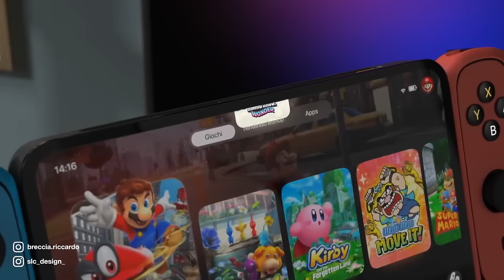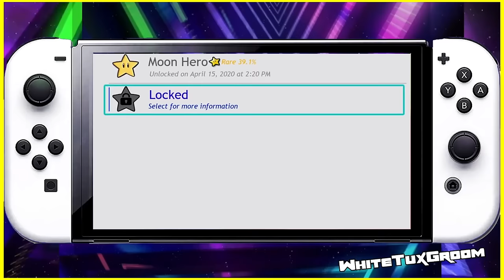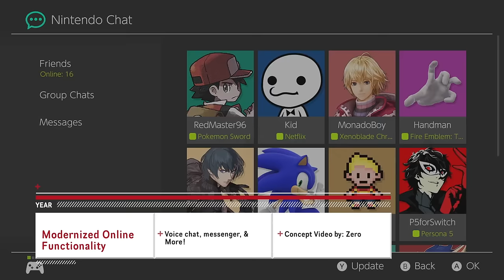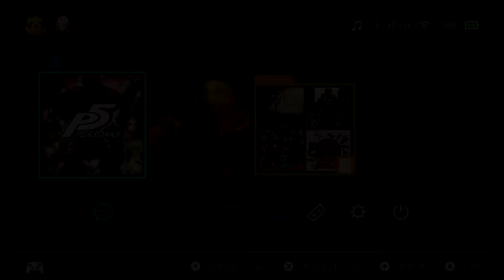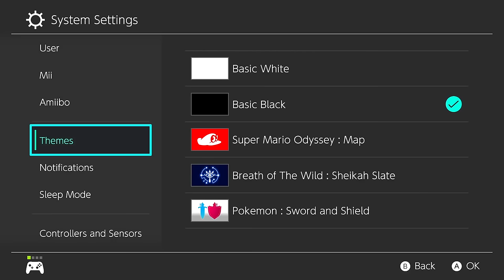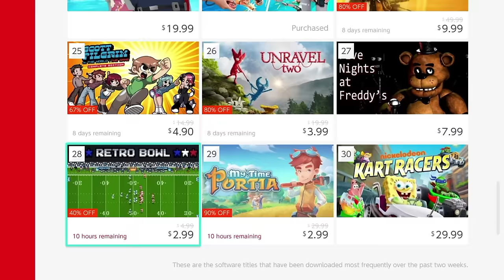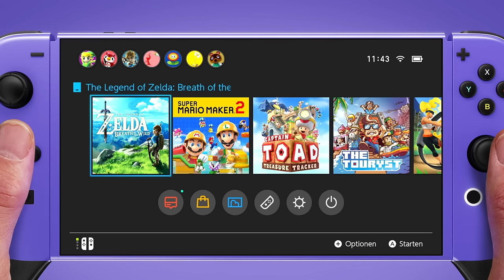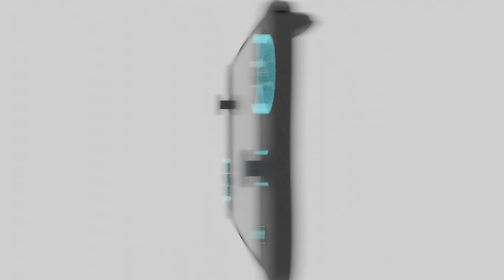Nintendo Switch 2 Must Do THIS to Be Successful!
Nintendo Switch 2 is assuredly arriving in 2024 and we have spent a lot of time talking about the latest rumors and leaks. What does the platform absolutely have to do to be successful? We discuss 5 major things!

Thank you everyone for your continued support!
Sources:

00:00 - Intro
01:34 - First Thing Switch 2 Must Do to be Successful!
03:43 - Second Features Switch 2 Needs to be Successful!
06:42 - Third Feature Switch 2 Needs!
08:27 - Fourth Feature Switch 2 Needs for Success!
12:45 - Fifth Thing Nintendo Must do to Make Switch 2 Successful!